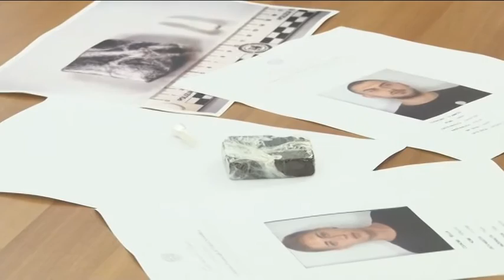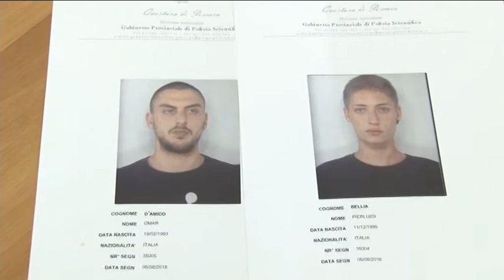Due teatini in manette a Pescara per sequestro di persona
Due giovani sono stati arrestati dagli agenti della Squadra Mobile della Questura di Pescara con l'accusa di sequestro di persona, rapina, lesioni personali e detenzione ai fini di spaccio di sostanze stupefacenti